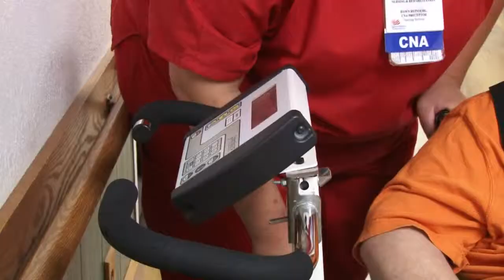Bethlehem Woods, Quest for Excellence Winner 2014, ASC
American Senior Communities announces the 2014 Quest for Excellence winner (Employee of the Year) from Bethlehem Woods.